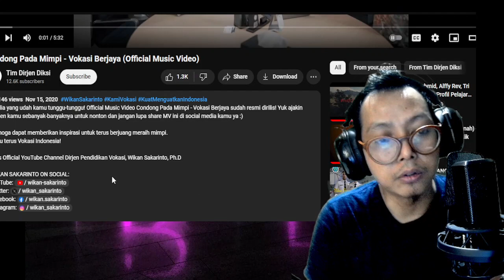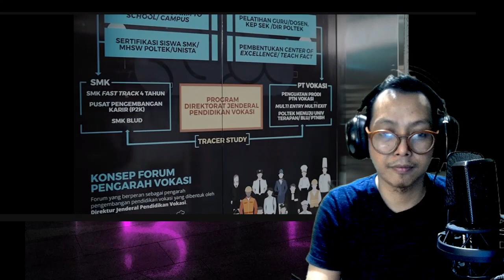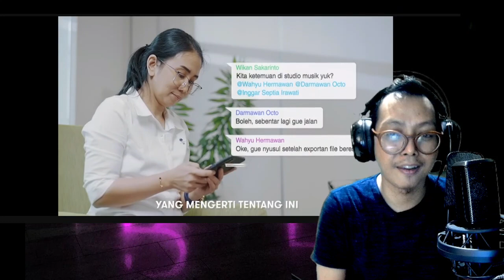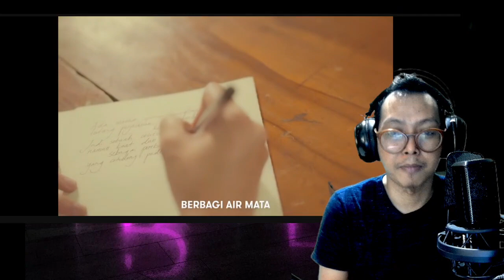Ref Lagu Kemendikbud Condong Pada Mimpi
link asli condong pada mimpi